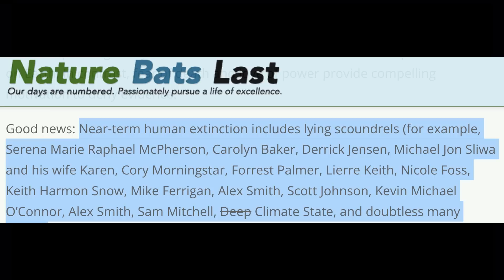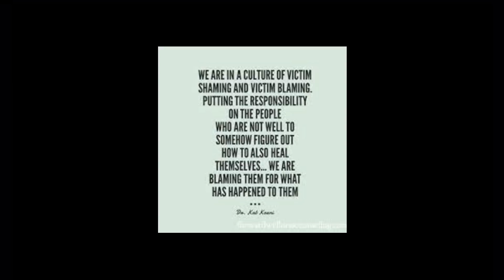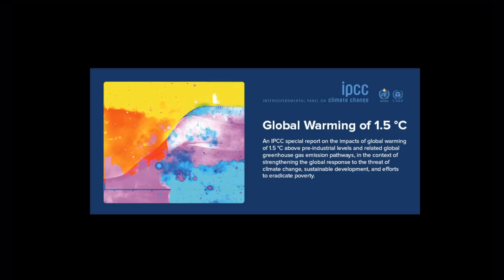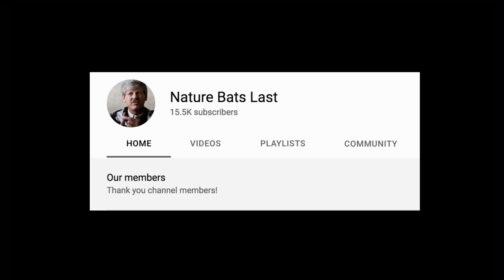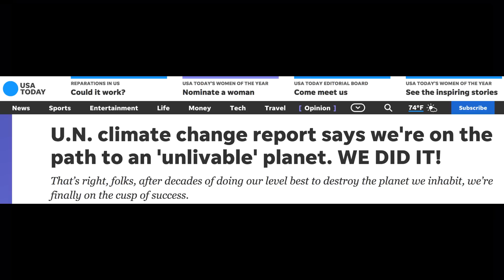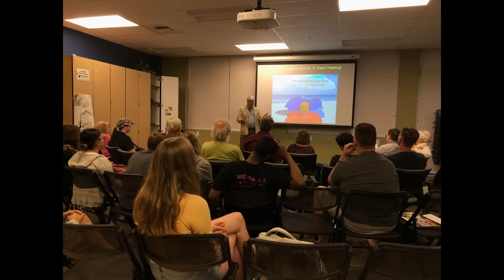I'm Done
Professor McPherson teaches an audio course in Conservation Biology. See the description and, if you're so inclined, register for the course